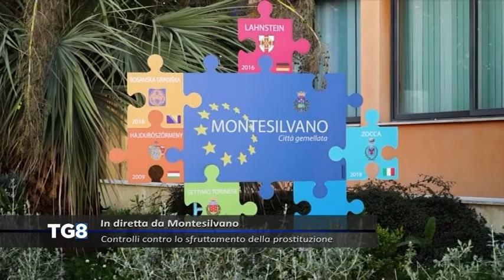LIVE Montesilvano - Controlli contro lo sfruttamento della prostituzione